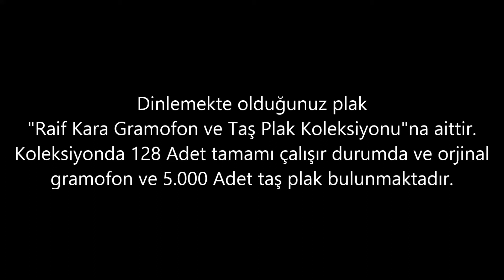Müzeyyen Senar - Çileli Başımın - GERÇEK TAŞ PLAK KAYDI